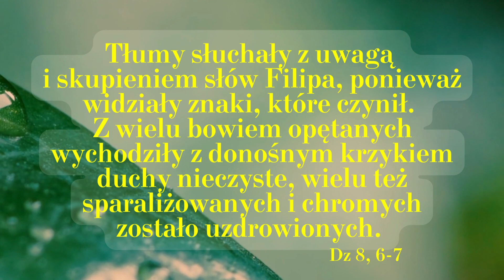Potrzebne są znaki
Znaki sakramentalne dają nam obecność Jezusa Chrystusa i miłość Ojca w mocy Ducha Świętego. Jednak nie można zamknąć obecności Boga jedynie do znaków sakramentalnych, tak nie można zamknąć życia Mistrza z Nazaretu do wydarzeń, które były momentami ustanowienia sakramentów. Bardzo dobrze to widać, w przypadku osób żyjących w związkach niesakramentalnych, które nie mogą uczestniczyć w życiu sakramentalnym, ale mocno zachęcone mogą uczestniczyć w życiu Kościoła: "Niech będą zachęcani do słuchania Słowa Bożego, do uczęszczania na Mszę świętą, do wytrwania w modlitwie, do pomnażania dzieł miłości oraz inicjatyw wspólnoty na rzecz sprawiedliwości, do wychowywania dzieci w wierze chrześcijańskiej, do pielęgnowania ducha i czynów pokutnych, ażeby w ten sposób z dnia na dzień wypraszali sobie u Boga łaskę" (FC 84).

Skoro tak jest, to istnieją inne znaki, które powinny być podejmowane na wzór pierwszych Apostołów. O tym mówi historia Filipa z dzisiejszego czytania z Dziejów Apostolskich. Szkoda, że kapłani działający obecnie o tym zapomnieli i z uporem lepszej sprawy skoncentrowali się jedynie na duszpasterstwie sakramentalnym. Dzisiejszy świat potrzebuje sakramentów i głoszonego Słowa Bożego oraz znaków budujących wiarę u ochrzczonych niezewangelizowanych i tych, którzy są daleko.